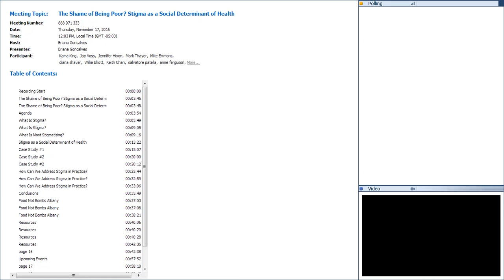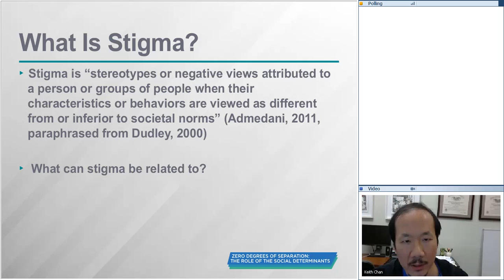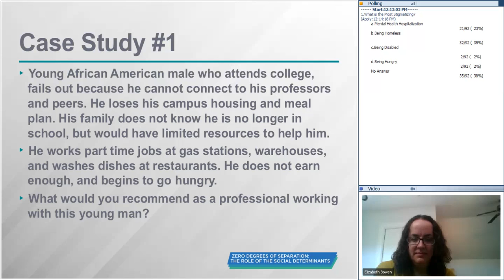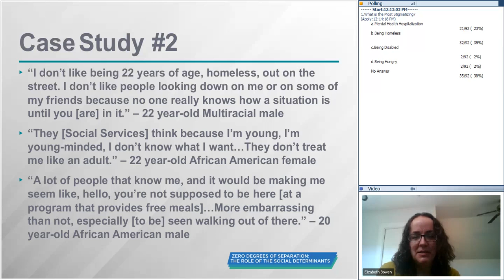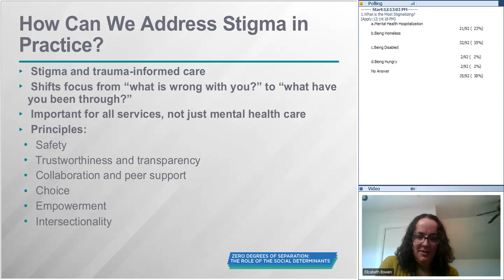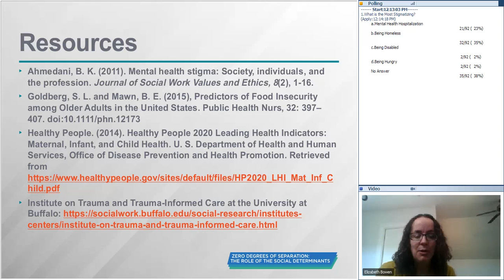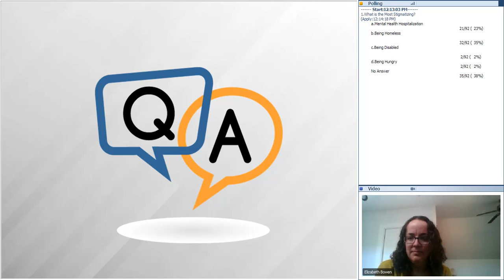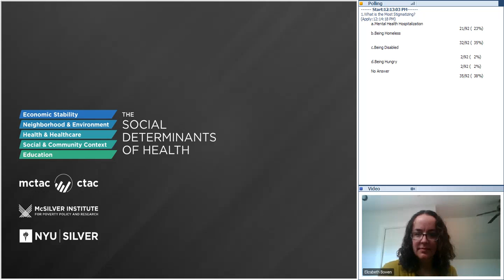11/17/16 The Shame of Being Poor Stigma as a Social Determinant of Health